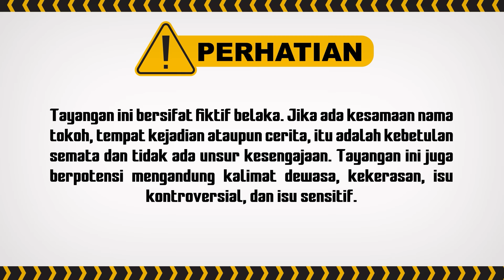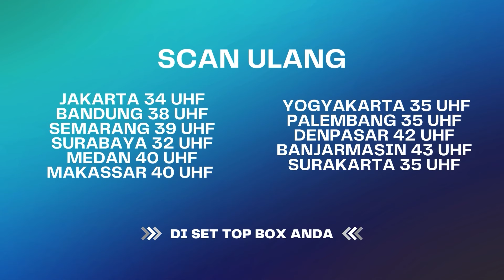TUYULDANMBAKYULEPS24BESTCUT2 (17 JUNI 2024)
Sihirnya Tuan Raja Bikin Radit dan Ucil Nangis Insecure! | Tuyul dan Mbak Yul Reborn ANTV Eps 24 (FULL)

Tuyul dan Mbak Yul Reborn masih mengangkat tema tuyul bernama Ucil yang memilih pensiun mengambil uang manusia. Dalam pelariannya dari Raja Tuyul, Ucil diselamatkan oleh Yuli alias Mbak Yul. Ucil dikejar dua algojo, tetapi memiliki teman yang melindunginya, Kentung.

000019
000020